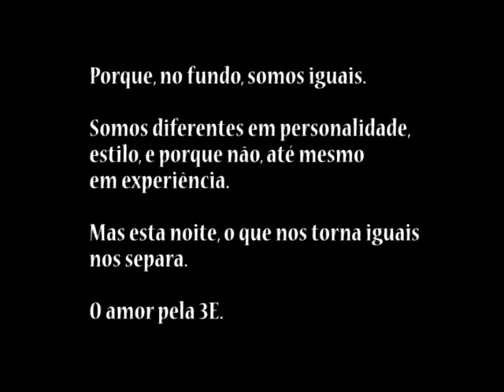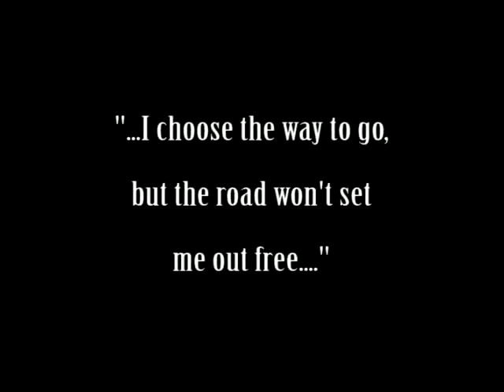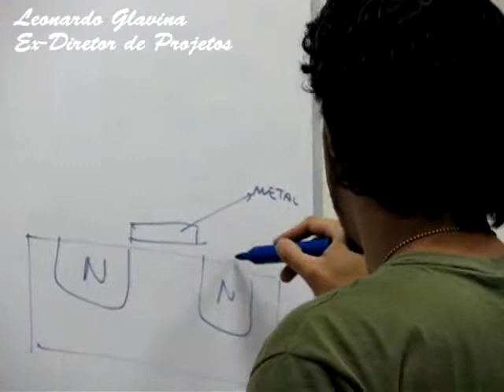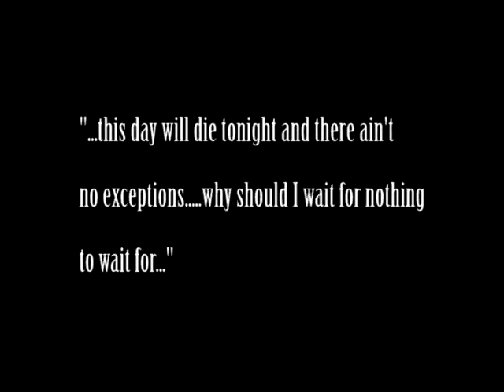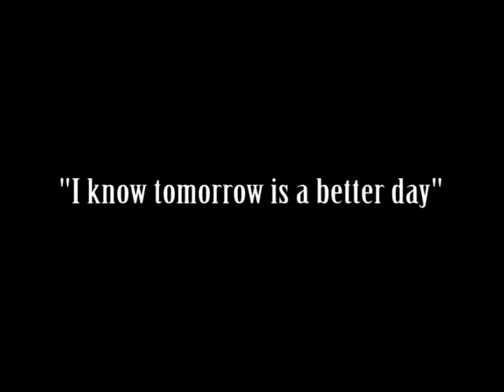Vídeo da Cerimônia de Posse DE2008 - 3E UNICAMP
Vídeo da transição de diretorias da 3E Unicamp apresentado na cerimônia de posse da Diretoria Executiva 2008.
Há ainda outra versão pra sair, com alguns erros corrigidos.
A 3E é uma empresa júnior há mais de 17 anos no mercado, atuando em consultoria e projetos de engenharia elétrica. Foi a primeira EJ de engenharia elétrica do país.

Muito obrigado ao Alexandre Yamamoto (Malogro) por ter escrito, dirigido, produzido, editado, sonorizado e arte finalizado esse vídeo.
Luiz Alfredo Bernardo
Diretor de Recursos Humanos
Coordenador Executivo